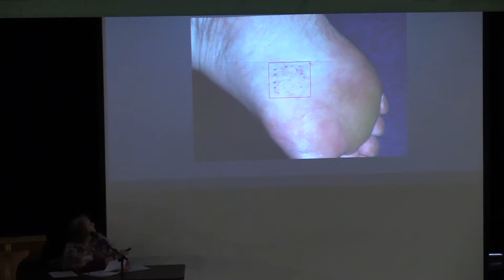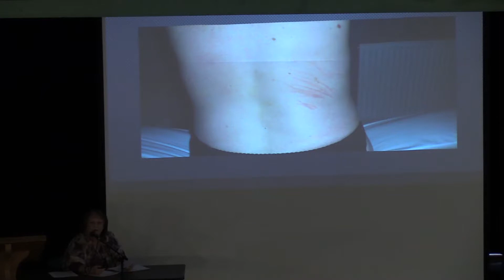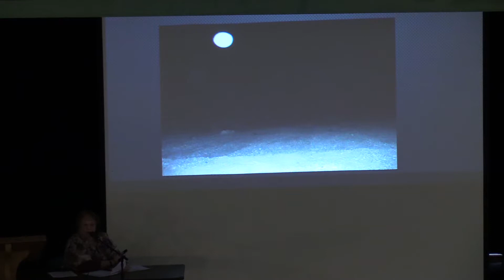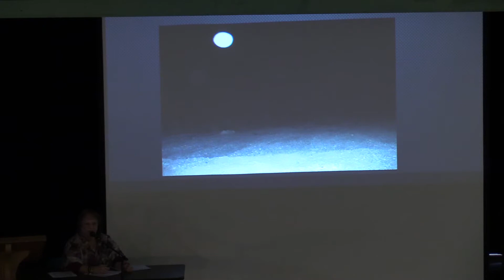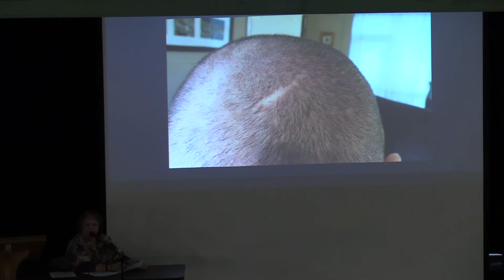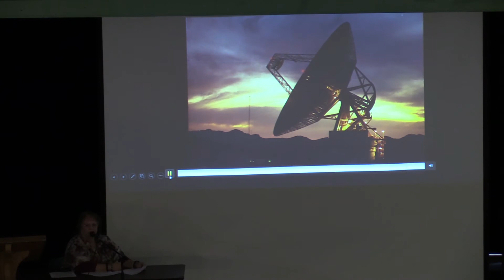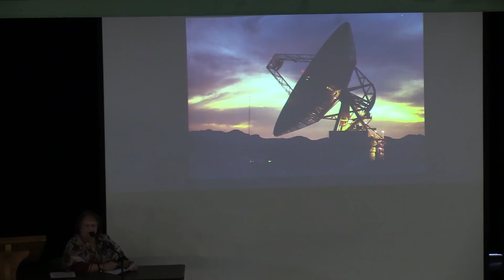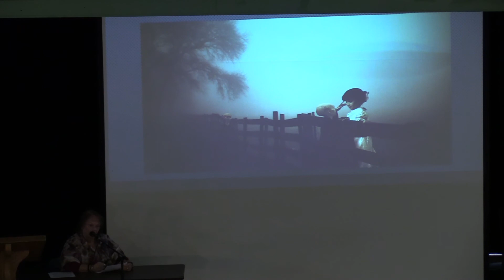Experiences with the paranormal & our ET visitors || EXETER UFO FESTIVAL 2017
Denise Stoner shares more of her own experiences as well as cases she's studied related to the paranormal and extra terrestrial beings in a talk she calls "fun & educational."

This has been an Exeter TV 98 production.